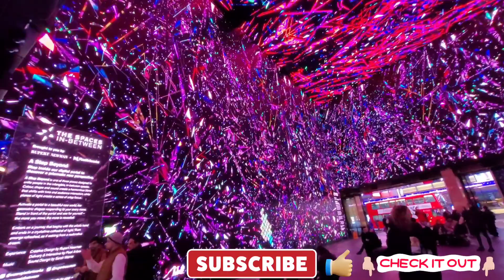ULTRA HD 4K SCREEN